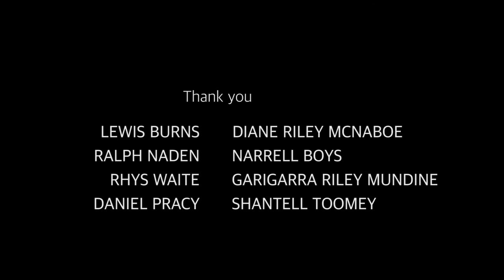Wiradjuri in Italy